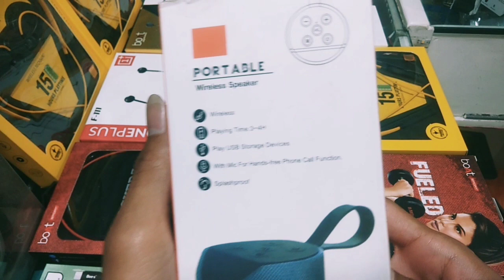Trending Bluetooth portable speaker under 500 order now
Order now 👉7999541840, *limited time offer*

11:18 AM] Uday Rathore: #🔥🔥🔥Best Body workout 🔥🔥#🔥🔥Attitude 🔥🔥 workout bodybuilding # short videos# all short videos best bodybuilding heavy bodybuilding muscle gain# bodybuilding love bodybuilding# like bhi bodybuilding apps bodybuilding bicep workouts leg workouts3 all bodybuilding videos# all short video# shorts video rail YouTube shots